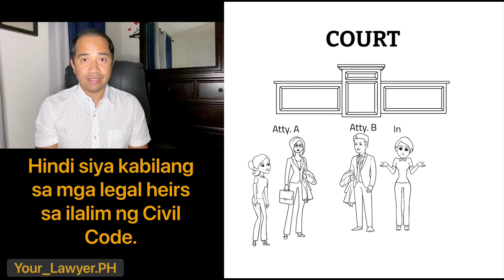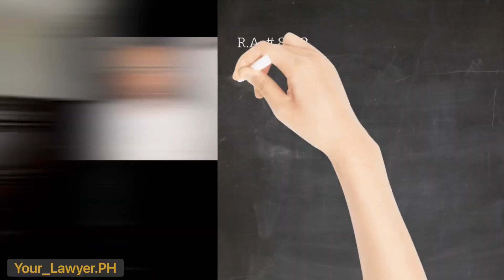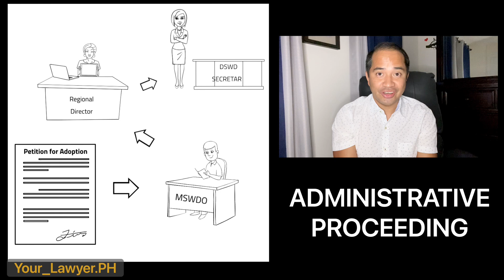IS THE ADOPTED CHILD ENTITLED TO INHERIT FROM THE ADOPTER?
Is there a difference between the rights and obligations of a legally adopted child on one hand and a non-legally adopted child on the other hand?

In this video, Your_Lawyer discusses the effect of simulation of birth on the right of the child to inherit from the supposed adopter. He also provides legal remedies to ensure that the best interest of the child is protected, which includes the execution of a will and the rectification of the birth records of the child.

This video touches on:

Domestic Adoption Act of 1998 (RA No. 8552)
Birth Records Rectification Act of 2019 (RA No. 11222)
Simulation of Birth
Right to Inherit of a Legally Adopted Child

Civil Code of the Philippines

SECTION 5. - Legitime

Art. 886. Legitime is that part of the testator's property which he cannot dispose of because the law has reserved it for certain heirs who are, therefore, called compulsory heirs. (806)
Art. 887. The following are compulsory heirs:

(1) Legitimate children and descendants, with respect to their legitimate parents and ascendants;

(2) In default of the foregoing, legitimate parents and ascendants, with respect to their legitimate children and descendants;

(3) The widow or widower;

(4) Acknowledged natural children, and natural children by legal fiction;

(5) Other illegitimate children referred to in Article 287.

Compulsory heirs mentioned in Nos. 3, 4, and 5 are not excluded by those in Nos. 1 and 2; neither do they exclude one another.
In all cases of illegitimate children, their filiation must be duly proved.

The father or mother of illegitimate children of the three classes mentioned, shall inherit from them in the manner and to the extent established by this Code. (807a)

Art. 888. The legitime of legitimate children and descendants consists of one-half of the hereditary estate of the father and of the mother.

The latter may freely dispose of the remaining half, subject to the rights of illegitimate children and of the surviving spouse as hereinafter provided. (808a)

Art. 889. The legitime of legitimate parents or ascendants consists of one-half of the hereditary estates of their children and descendants.

The children or descendants may freely dispose of the other half, subject to the rights of illegitimate children and of the surviving spouse as hereinafter provided. (809a)

Art. 890. The legitime reserved for the legitimate parents shall be divided between them equally; if one of the parents should have died, the whole shall pass to the survivor.

If the testator leaves neither father nor mother, but is survived by ascendants of equal degree of the paternal and maternal lines, the legitime shall be divided equally between both lines. If the ascendants should be of different degrees, it shall pertain entirely to the ones nearest in degree of either line. (810)

Art. 891. The ascendant who inherits from his descendant any property which the latter may have acquired by gratuitous title from another ascendant, or a brother or sister, is obliged to reserve such property as he may have acquired by operation of law for the benefit of relatives who are within the third degree and who belong to the line from which said property came. (871)

Art. 892. If only one legitimate child or descendant of the deceased survives, the widow or widower shall be entitled to one-fourth of the hereditary estate. In case of a legal separation, the surviving spouse may inherit if it was the deceased who had given cause for the same.

If there are two or more legitimate children or descendants, the surviving spouse shall be entitled to a portion equal to the legitime of each of the legitimate children or descendants.

In both cases, the legitime of the surviving spouse shall be taken from the portion that can be freely disposed of by the testator. (834a)

Art. 893. If the testator leaves no legitimate descendants, but leaves legitimate ascendants, the surviving spouse shall have a right to one-fourth of the hereditary estate.

This fourth shall be taken from the free portion of the estate. (836a)

Art. 894. If the testator leaves illegitimate children, the surviving spouse shall be entitled to one-third of the hereditary estate of the deceased and the illegitimate children to another third. The remaining third shall be at the free disposal of the testator. (n)

Attributions:

• All background music/sounds were provided by Splice.com by paid subscription.

• Video clips were provided by Invideo.io also by paid subscription.

• Illustrations were created using Doodly.